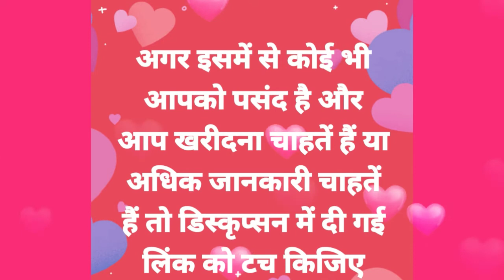Bed sheets at best prices//buy1 get 1 free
slide#1👇👇👇👇👇👇👇👇👇👇👇👇👇👇

MERINO Microfiber Double Bedsheet With 2 Pillow Cover

*Color*: Multicoloured

*Fabric*: Microfiber

*Type*: Double

*Style*: Printed

*Design Type*: Bedsheet

*Set Content*: 1 Bedcover + 2 Pillowcovers

*Length*: 90.0 (in inches)

*Width*: 95.0 (in inches)

slide#2👇👇👇👇👇👇👇👇👇👇👇👇👇

*Catalog Name:* (Buy 1 Get 1 Free) Floral & Abstract Printed Polycotton Double Bedsheets Vol-3
*Details:*
Description: It has 2 Pieces of Double Bedsheets with 4 Pieces of Pillow Covers
Fabric: Polycotton
Dimension(L X W in inches); Bedsheet: 90 X 100, Pillow Cover: 17 X 27
Work: Printed
Thread Count: 150
Product Weight (in gm): 1200
Package Dimensions (in cm): 30 x 25 x 7
Designs: 5

if you want to buy any bed sheets given in video please click on the above link

अगर आप कोई भी बेड सीट खरिदना चाहते हैं तो उपर दी गई लिंक पर टच किजिए

आप को कोई परेशानी आ रही है तो मुझे ह्वाटसअप करें

ह्वाटसअप न.